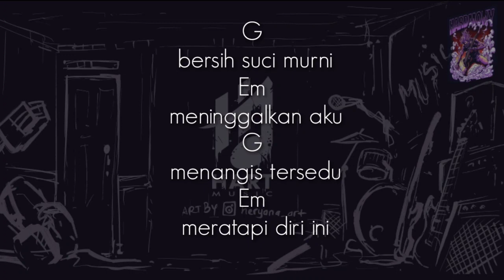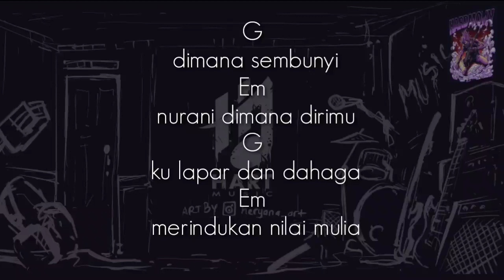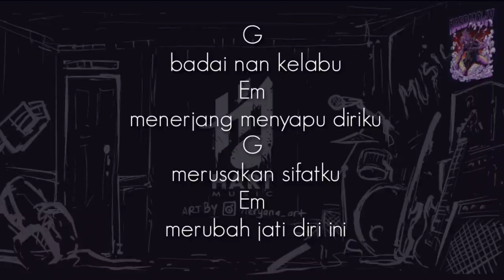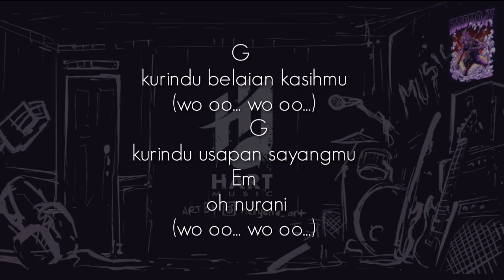Netral - Nurani(NO GITAR) Vocal+Chord+Lyric